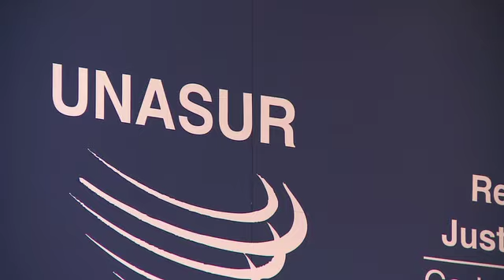Ministros miembros de UNASUR se reunen en Cartagena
Los Ministros de  Defensa, Justicia, Interior y Relaciones Exteriores de la Unión de Naciones Suramericanas (UNASUR), se encuentran reunidos en Cartagena, para tratar temas relativos a la seguridad regional.